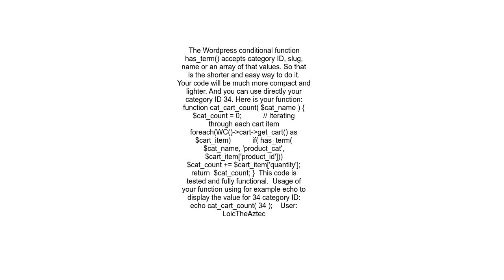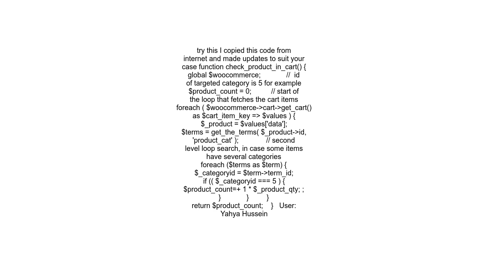Counting cart items of specific product category